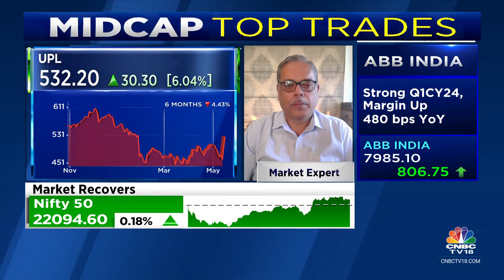BEML Q4: Margin Expands, Orderbook At ₹11,872 Crore, Co Targets 20-25% Revenue Growth In FY25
4QWithCNBCTV18 | Shares of BEML Ltd rose today as the company reported 62.9 per cent year-on-year growth in consolidated net profit at Rs 256.8 crore for the quarter ended March 2024, led by healthy operating numbers. Its revenue from operations grew by 9 percent YoY to Rs 1,513.7 crore.

The company's EBITDA surged 29.2 percent to Rs 370.4 crore, with an improvement in margins to 24.5 percent from 20.7 percent on YoY basis.

Upasana Bhatt with the details.

n18oc_business